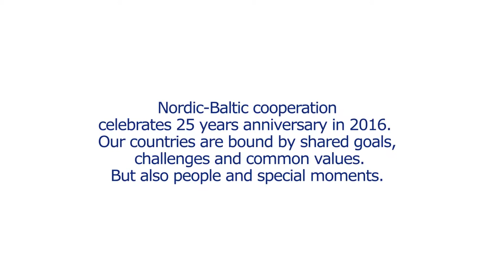Richard Baerug: ma ei sooviks olla tüüpiline tänapäeva poliitik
Richard Bærug oli esimene Põhjamaade Ministrite Nõukogu infobüroo direktor Lätis aastatel 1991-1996. Richardi hinnangul saab häid naabreid usaldada ning nad aitavad ja kaitsevad ka keerulistel aegadel. Ta ei sooviks olla tüüpiline tänapäeva poliitik, kes populaarsuse nimel ütleb asju, mis  inimesed soovivad kuulda. Richard hindab kõrgelt poliitikuid, kes aeg-ajalt julgevad öelda väga ebapopulaarseid asju.

Teostus: Kulfilma, LV